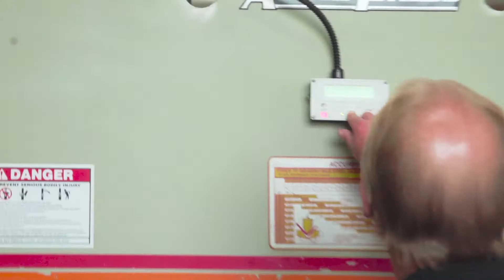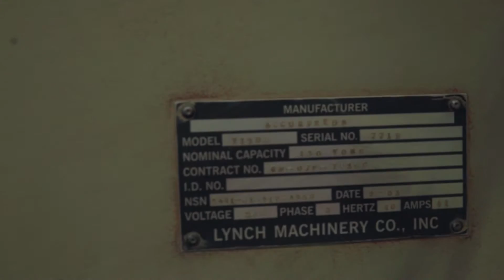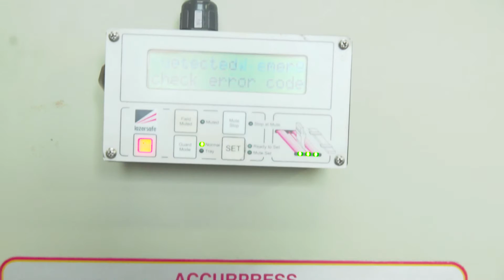Accurpress CNC Hydraulic Press Brake 130 Ton x 8 | Stock